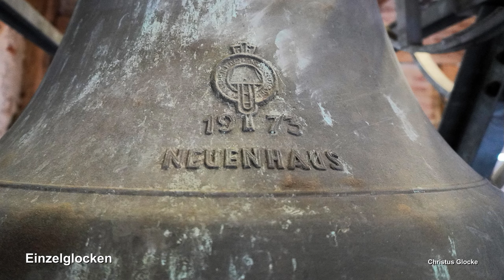Aichtal-Neuenhaus, ev. Liebfrauenkirche, Geläutepräsentation (Turmaufnahme)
Präsentiert wird eine Turmaufnahme des Geläutes der evangelischen Kirche zu unserer lieben Frau in Aichtal-Neuenhaus.
Der Stadtteil Neuenhaus bildet zusammen mit Aich und Grötzingen die Gemeinde Aichtal. Diese liegt ca. 20 km südlich von Stuttgart und zählt rund 10.000 Einwohner.
Die erste urkundliche Erwähnung einer Kirche stammt aus dem Jahr 1343,. Im späten 15. Jahrhundert wurden umfangreiche Baumaßnahmen durchgeführt, bei diesen Maßnahmen entstand die heutige Kirche. Auf dem Schlussstein im Chor ist die Jahreszahl 1480 zu sehen, die vermutlich auf das Baujahr der Kirche hinweist.  Im Lauf der Jahrhunderte wurde die Kirche immer wieder etwas umgebaut, die Farbgebung der Kirche stammt beispielsweise aus dem 16. Jahrhundert. Im Jahre 1973 erfolgte eine Entkernung der Kirche. Eine komplette Außenrenovierung fand im Jahr 2000 statt, in den Jahren 2014/15 fand erneut eine Renovierung mit Schwerpunkt auf Chorraum und Dachstuhl statt. Die letzte Renovierung erfolgte 2022 am und im Kirchturm.
Seit 1973 befinden sich im Kirchturm der Liebfrauenkirche drei Bronzeglocken welche bei der Firma Bachert in Heilbronn gegossen wurden. Im Zuge der Turmrenovierung wurde auch die Glockenanlage durch die Firma Bachert saniert. Zuvor hingen die Glocken in einem Stahlglockenstuhl an Stahljochen. Bei der Sanierung bekamen alle Glocken neue Holzjoche und neue Klöppel. Das Geläute hat durch die Sanierung klanglich profitiert und erklingt nun dynamisch, weich und abgerundet aus dem Glockenturm.

GLOCKENDATEN:

Glocke 1: Betglocke, g', Bachert/Heilbronn 1973, 550 kg, d= 990 mm

Glocke 2: Kreuzglocke, a', Bachert/Heilbronn 1973, 370 kg, d= 890 mm

Glocke 3: Taufglocke, c", Bachert/Heilbronn 1973, 270 kg, d= 760 mm

ABLAUF DES VIDEOS:

0:00 Intro

0:15 Bilderpräsentation mit Uhrschlag

1:50 Einzelglocken
- 1:58 Glocke 3 c''
- 3:25 Glocke 2 a'
- 5:10 Glocke 1 g'

7:20 Vollgeläute g' a' c''

Diese Aufnahme entstand gesondert. Ich bedanke mich ganz herzlich bei Herrn Kärcher für die Ermöglichung der Aufnahmen, sowie bei Loris für die tollen gemeinsamen Tage!

Mit diesem Video wüsche ich der Gemeinde außerdem ein schönes 50-Jahre-Glockenjubiläum!